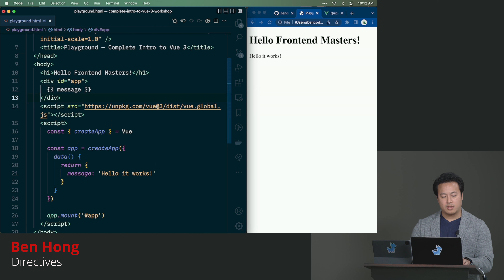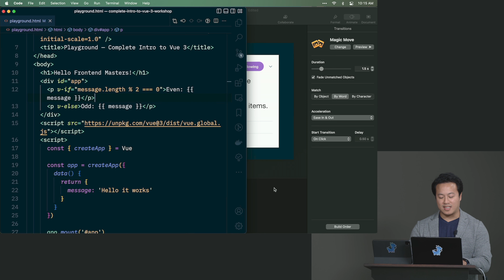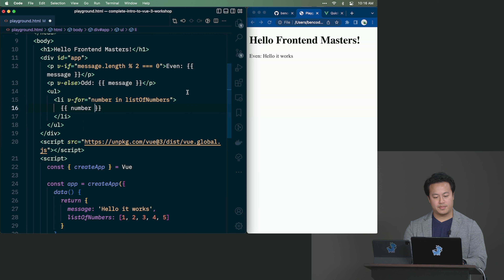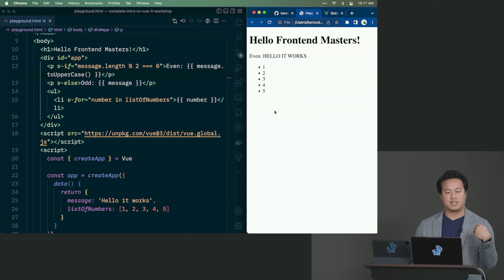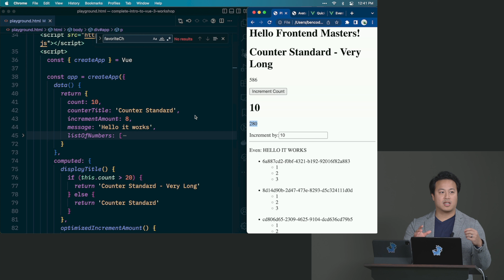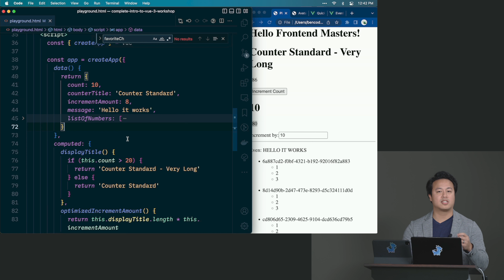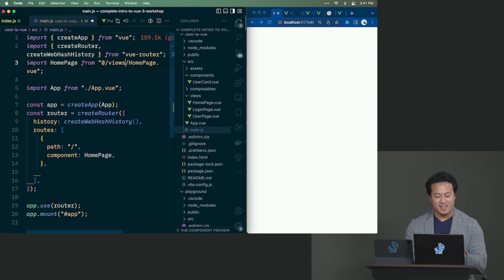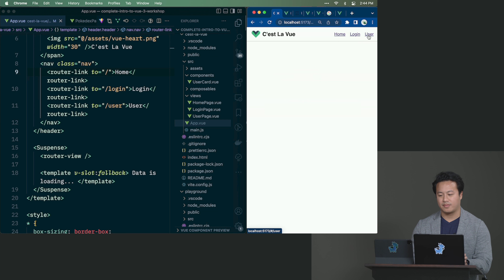Vue 3 Fundamentals by Ben Hong | Preview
About this Course:
Learn Vue, one of the most popular and approachable JavaScript frameworks! Get hands-on experience building with flexible components using directives, props, lifecycle hooks, and slots. You’ll use Vue Router for routing and Pinia for state management. By the end of the course, you will have the skills and knowledge to create a Vue project from start to finish, deploy it to production, and explore the Vue ecosystem on your own.

About Us:
Advance your skills with in-depth, modern front-end engineering courses — our 150+ high-quality courses and 18 curated learning paths will guide you from mid-level to senior developer!

Sections:
0:00 - Introduction and Course Description
0:38 - Directives
5:17 - Watchers & Computed Properties
10:36 - Vue Router